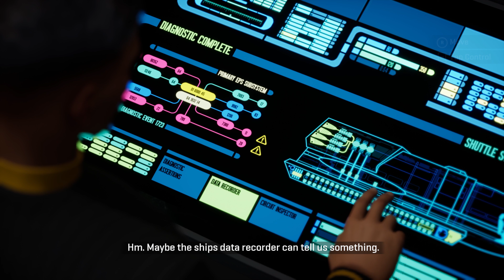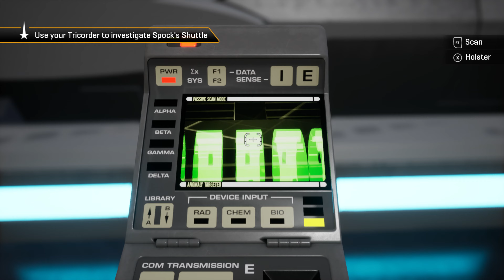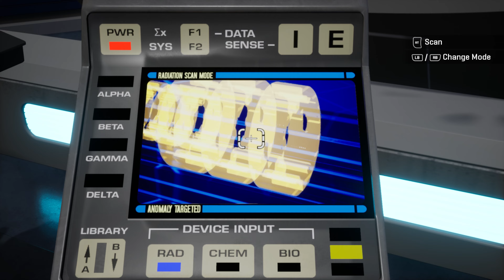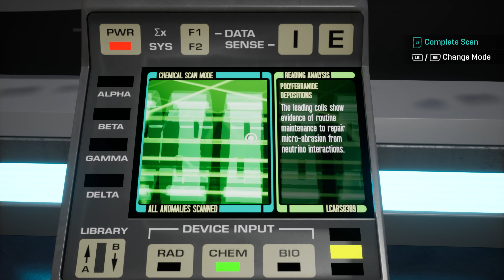We're in an IMPOSSIBLE situation in Star Trek: Resurgence 3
A new Star Trek adventure begins with fresh characters to discover and tough dilemmas to solve!

Star Trek: Resurgence is a narrative adventure game featuring dialog choices, relationship building, and exploration. Alongside dialog-driven role playing and rich branching storylines, you will also engage with the Star Trek universe in a variety of other gameplay styles, including shuttle piloting, phaser fights, tricorder scanning, stealth, and micro-gameplay mechanics.